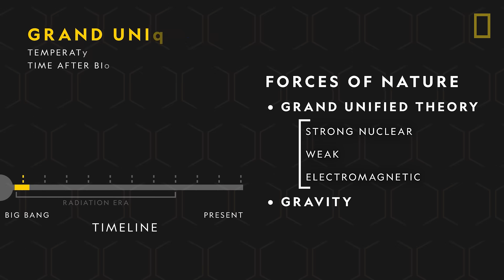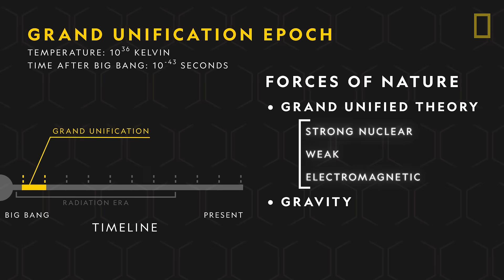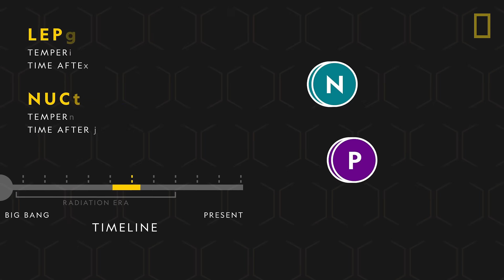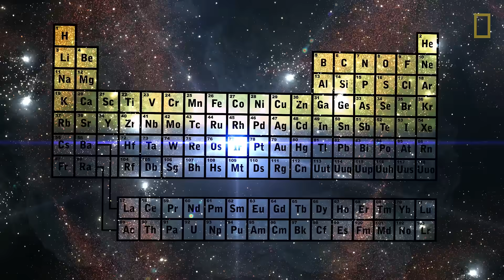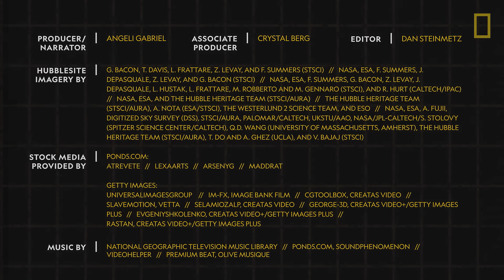Origins of the Universe 101 | National Geographic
How old is the universe, and how did it begin? Throughout history, countless myths and scientific theories have tried to explain the universe's origins. The most widely accepted explanation is the big bang theory. Learn about the explosion that started it all and how the universe grew from the size of an atom to encompass everything in existence today.